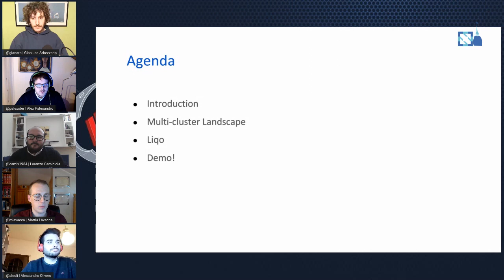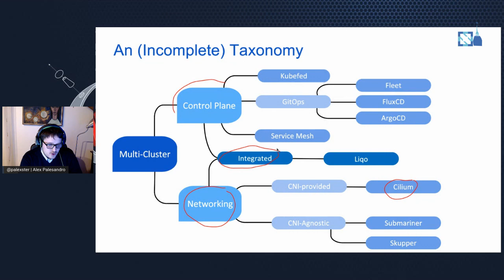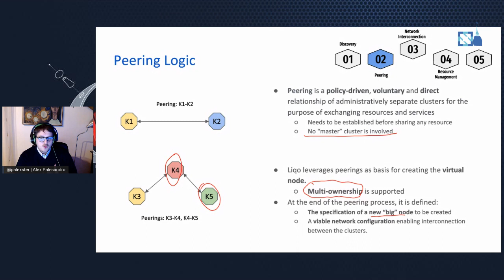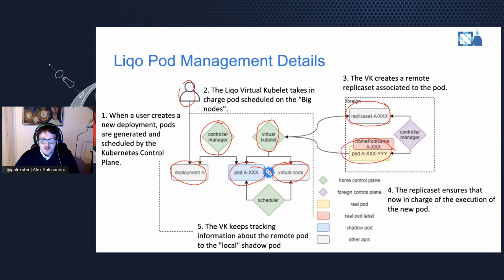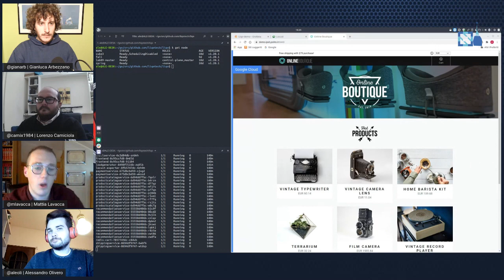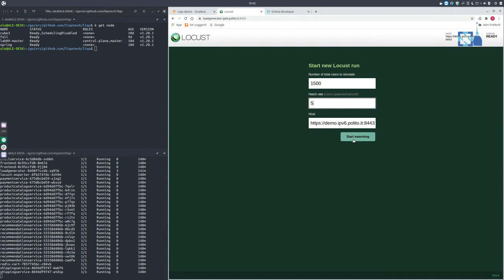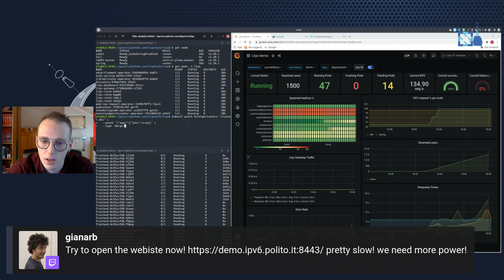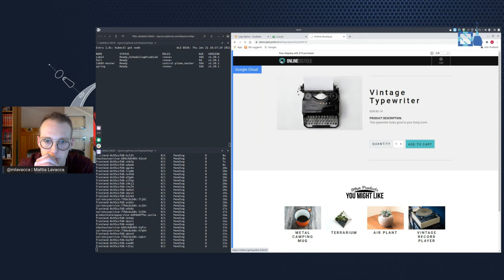Unleashing the multi-cluster potential with Liqo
Kubernetes is becoming every day more and more pervasive: the number of Kubernetes clusters in each organization tend to proliferate, for different reasons, e.g., (multi-provider cost-optimization strategies, multi-region strategies due geographical law and latency constraints, scalability). However, this multitude of clusters cannot easily and consistently be managed from a single point of control. In fact, existing multi-cluster approaches have important limitations. For example, Kubefed v2 requires devops to deal with new sets API for pod placement, forcing people to operate with different paradigms and commands compared to a vanilla K8s cluster; others rely on statically cluster-allocated pods (i.e. GitOps) or have strict requirements on the clusters setup (i.e. CNIs, pod CIDR) to establish multi-cluster interconnections.

In this talk, Alex and Fulvio will discuss the current multi-clusters landscape and present Liqo a recent project baked by folks at Politecnico di Torino, built to dynamically handle the multi-cluster complexity, enabling seamless migration of pods among different clusters.